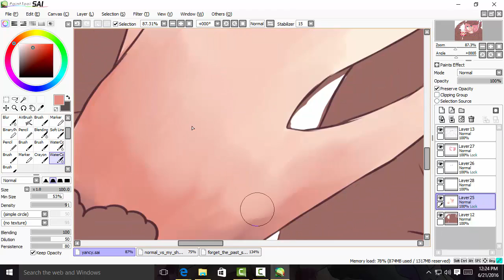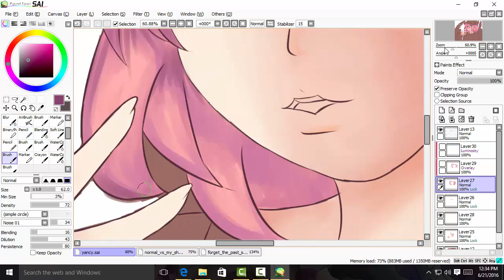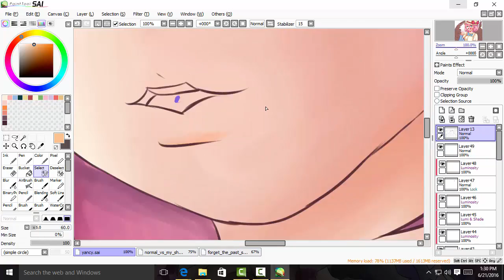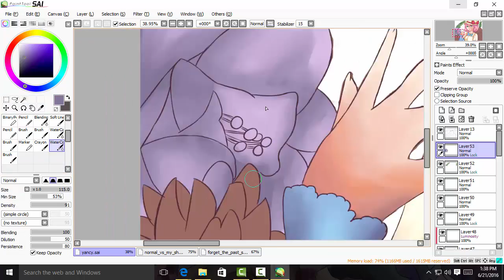Yancy [Paint Tool SAI] Speedpaint